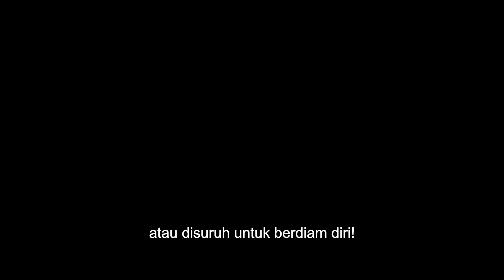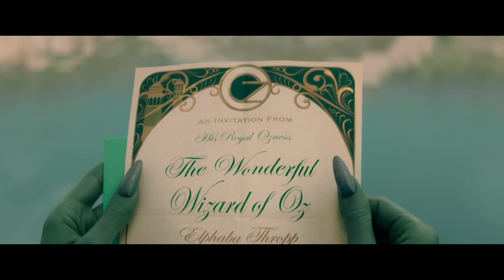WICKED | Official Trailer 2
Filem paling ajaib tahun ini. Saksikan treler baharu WickedMovieMY sekarang.